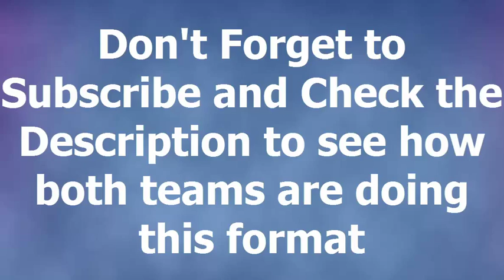[DNF JAN 2015] [AKA vs GZ] DatAngryBaboon (Qliphort) vs Hopethisworks (Qliphort)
We dont claim any rights to the music or dueling network content